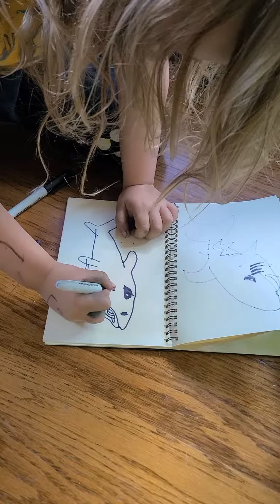Oliver draws a whale shark and colors with soft pastels